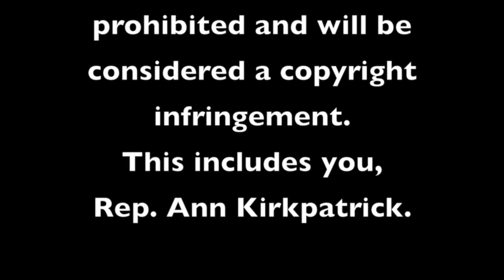Punkin Chunkin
It was Punkin Chunkin time at Mortimer's Family Farms.